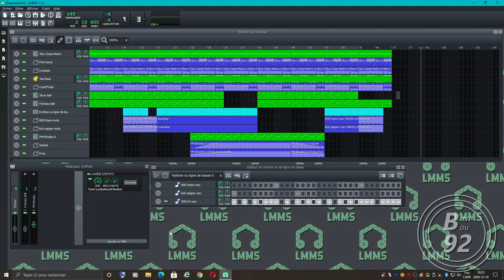LMMS music - Dreamland V2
This is my 2nd version of my audio project! More clear, and more punchy IMO!